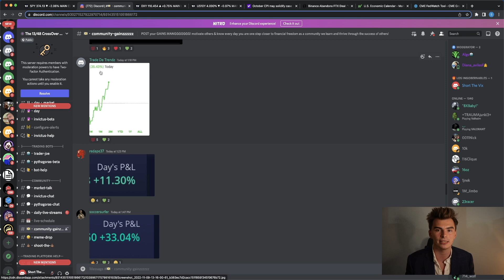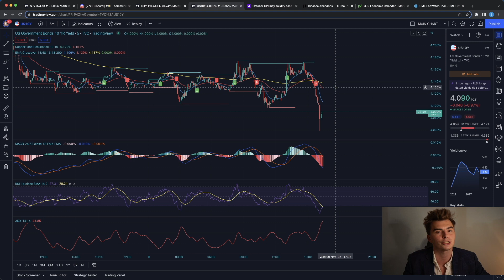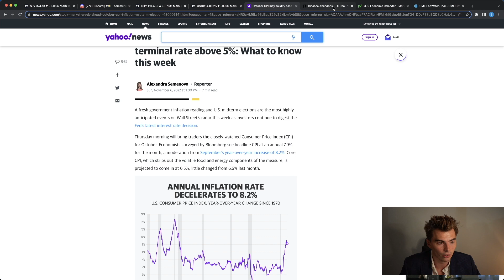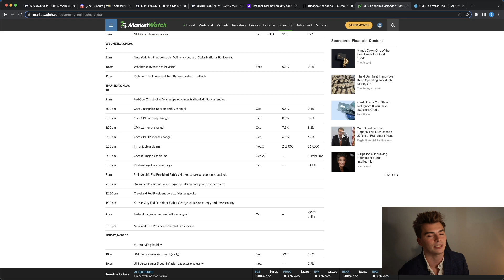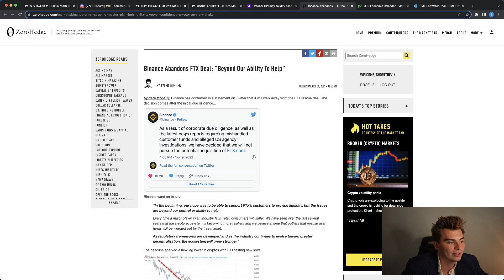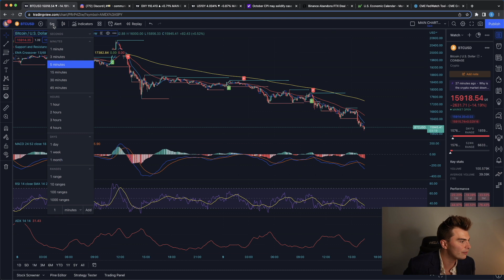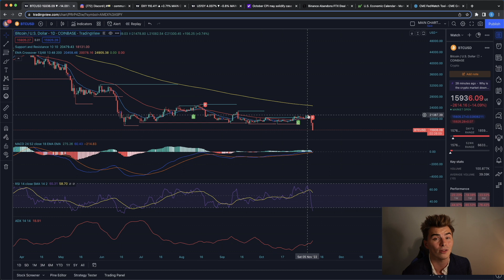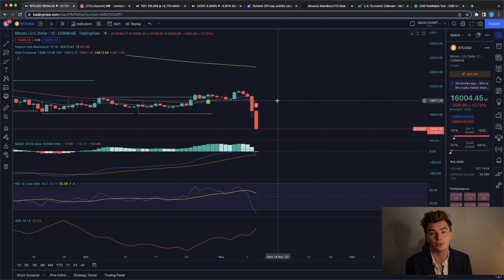RETAIL JUST GOT ANNIHILATED! - MASSIVE DAY TOMORROW! - (CPI, FTX, BINANCE, BTC, SPY)